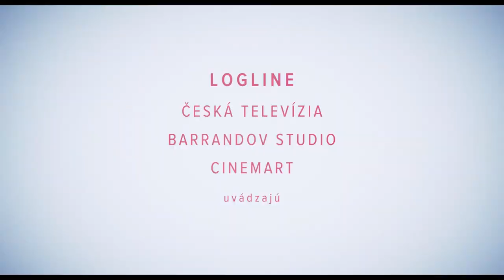Bábovky - oficiálny HD trailer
Film Bábovky nakrútený podľa knižného bestselleru spisovateľky Radky Třeštíkovej rozpráva o tom, že všetci sme navzájom prepojení a vďaka tomu aj malé veci dokážu niekedy pohnúť svetom.
Príbehy hrdinov filmu Bábovky nám ukážu, že niektoré stretnutia môžu navždy zmeniť život. Všetci sme totiž prepojení. Vzťahmi, prácou, náhodami, nenávisťou či láskou. Sme súčasťou komplikovanej siete, utkanej z emócií, medzi ktorými nechýba humor, irónia, bolesť, napätie a pochopiteľne láska a vášeň. Bábovky popisujú súčasné partnerské a rodinné vzťahy, ukazujú zábavné a trefné situácie z každodenného života, ktoré pozná a prežíva každý z nás.